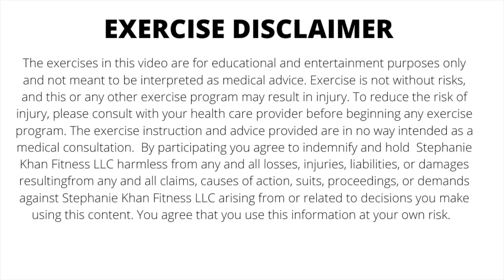Fitness Kickstart Day Six- 10 Minute Variable Intensity Cardio Circuit Workout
Day six is a  quick moving, variable intensity add on style cardio circuit workout that will get your heart rate up and torch calories. Clocking in at just ten minutes, It's a great on its own if you are short on time, or as an add on to another workout.

Want to join me for full length virtual classes?